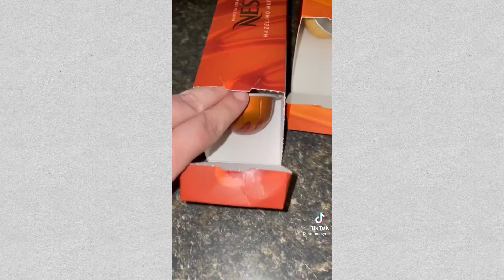[ASMR]☕ 10 minute Satisfying Coffee bar refill, restock and Organizing / TikTok Compilation # 9 🍯☕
TikTok compilation
coffee bar organization